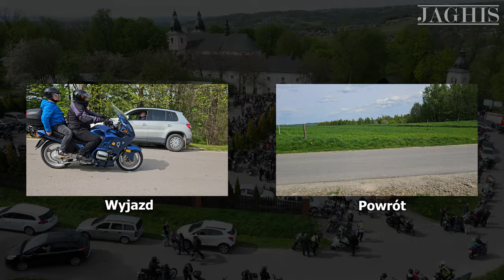Rozpoczęcie Sezonu Motocyklowego w Borku Starym – 14.04.2024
Witamy!
Zapraszamy do obejrzenia filmu z Rozpoczęcia Sezonu Motocyklowego w Borku Starym k. Rzeszowa, które odbyło się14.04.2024. Impreza zorganizowana została przez Forum Podkarpackich Motocyklistów oraz Dominikanów z Borku Starego, rozpoczęła się o godz. 13.00 mszą św. przy ołtarzu polowym dla motocyklistów rozpoczynających sezon. Po mszy św. ponad 1000 motocyklistów wzięło udział w Procesji motocyklowej ku czci Miłosierdzia Bożego z prośbą o bezpieczną i mądrą jazdę oraz miłosierdzie dla tych, którzy na drogach ucierpieli lub zginęli. Na tym rozpoczęciu sezonu pojawiło się ponad 1200 maszyn. Więcej informacji dotyczących miejsca, organizatorów i wydarzenia znajdziecie w linkach poniżej jak i samym filmie.